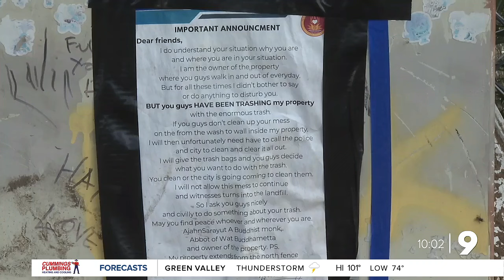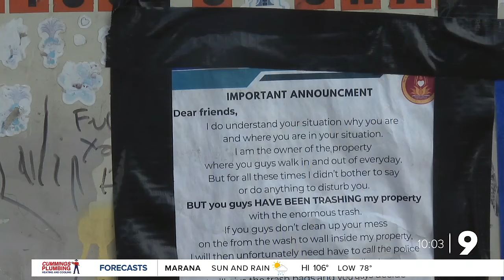Buddhist Temple attempts to alleviate trash issue around property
Members of a Buddhist temple on South Swan Road have asked the community that leaves trash around the perimeter of their property to pick up after themselves...and it is working.